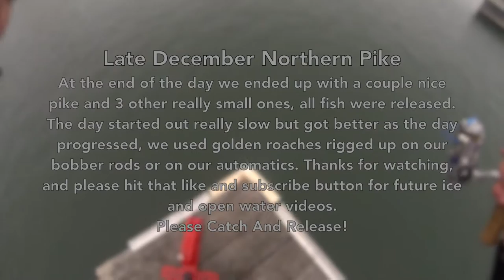Northern Pike fishing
It was a slow day but as the day progressed the bite got better. We set up a few bobber rods and automatics with Medium/Large golden roaches to see if we could hook up with a nice pike. As stated above, the bite was really slow earlier in the morning but get better as the day progressed and we were able to catch a couple nice sized pike that were released.
Please Catch and Release!

Song: Hollah!

Artist: Disfigure